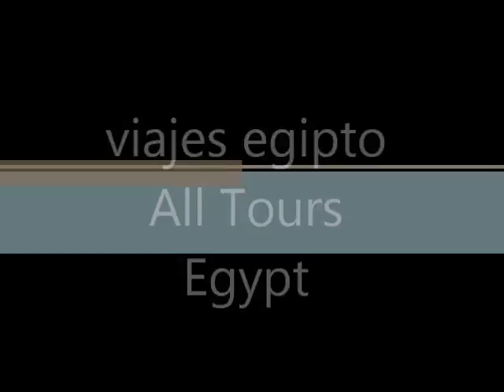viajes egipto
Encuentra las mejores ofertas para pasar viajes Egipto con All Tours Egypt.  un Viaje a Egipto es su puerta de entrada para descubrir la encantadora historia. Deje que la aventura comience con Paquetes de Viajes Egipto que contienen  Paquetes Clásicos en Egipto donde podrá seleccionar de numerosos programas que combinan la historia con el entretenimiento. Descubre todo lo que Egipto tiene para a partir de la excepcional colección de antigüedades , pasando por los monumentos islámicos y llegando a los objetos modernos de Egipto.